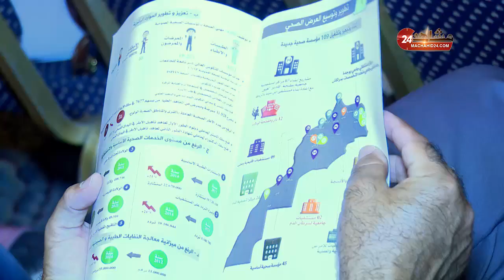الوردي: حققنا نتائج إيجابية في قطاع الصحة لكن أمامنا تحديات كبيرة